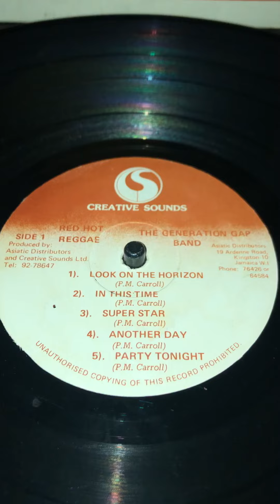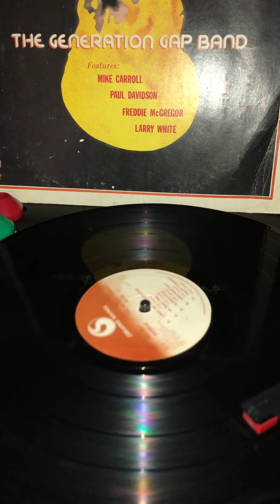PAUL DAVIDSON - SUPER STAR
ALBUM - RED HOT REGGAE
THE GENERATION GAP BAND
REGGAE MUSIC !!! 💚💛❤️
CHEKOPASOUNDS !!! ✌🏽🙂✌🏽